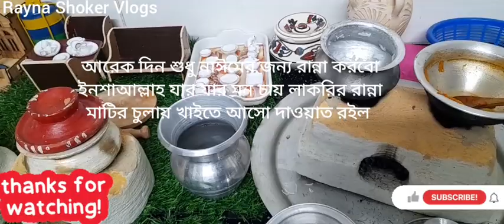How To Cook Small Fish Curry Recipe Without Oil/তেল ছাড়া ছোট মাছ না খাইলে বিশ্বাস হবে না কি মজা 😋👍